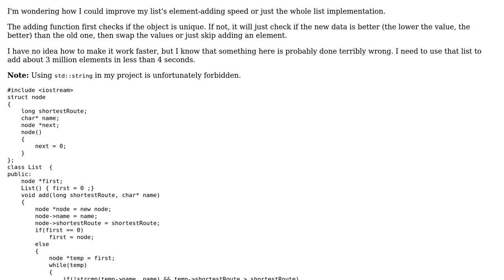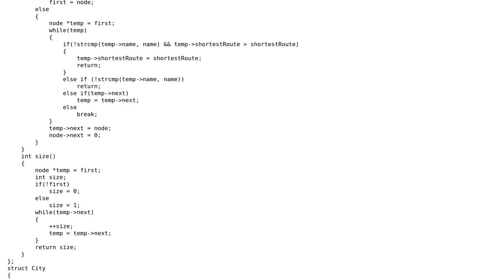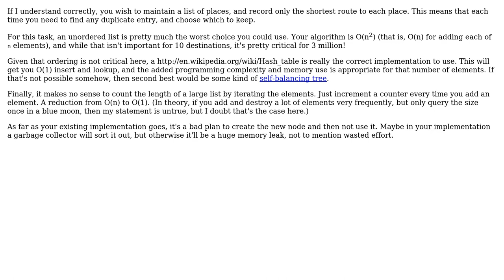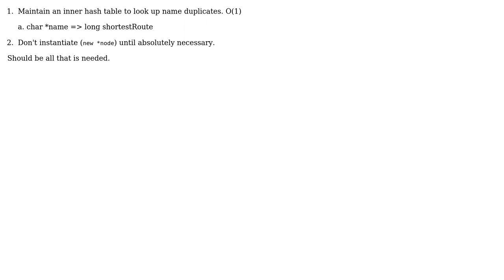How to improve my list's speed? (4 Solutions!!)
How to improve my list's speed?

With thanks & praise to God, and with thanks to the many people who have made this project possible! | Content (except music & images) licensed under CC BY-SA | Music | Images & others | With thanks to user you786 user Vivek Jain user Juniar user Cheslav user ams user 200_success and the Stack Exchange Network Trademarks are property of their respective owners. You are responsible for your own actions.